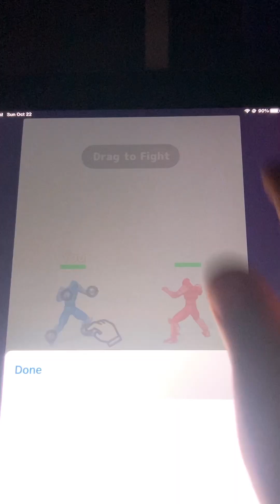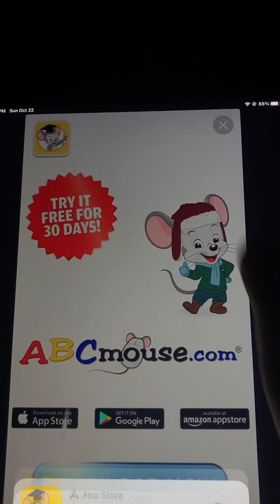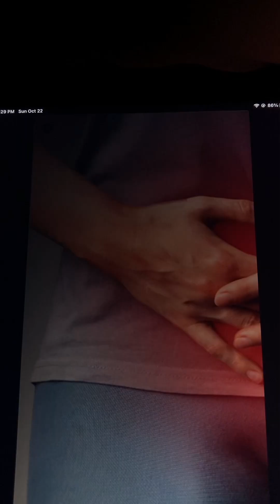beat battle boss fight